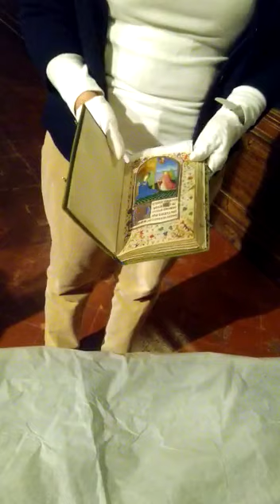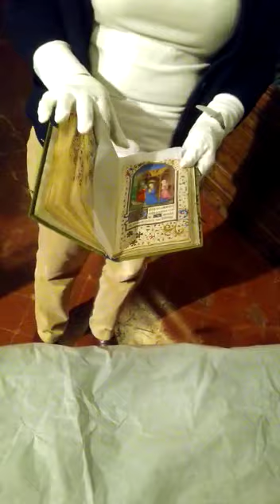StoriedaPalazzo - episodio 30 - Nei depositi: il libro d'ore di Antoine de Lonhy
Simonetta Castronovo ci presenta il Libro d'Ore di Antoine de Lonhy.
Il Libro d'Ore accompagna la preghiera personale quotidiana, i primi Libri d'Ore compaiono alla metà del XIII° secolo e derivano dal Breviario e dal Salterio. Ogni libro d'Ore è unico, confezionato su misura del committente. Il significato del termine Ora indica la suddivisione della giornata in otto momenti, chiamati Ore Canoniche, a ciascuna delle quali corrispondono determinate preghiere. Il Libro d'Ore si compone di varie parti ordinate: si comincia con il Calendario e si conclude con le Preghiere ai santi.